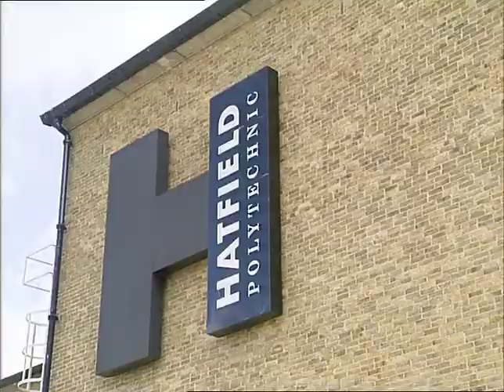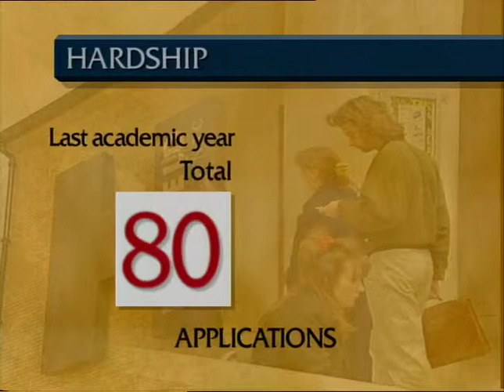BRENT COUNCIL : spending cuts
THAMES NEWS 9.8.88. BRENT LEADER DORMAN LONG ACCUSED LOCAL MP KEN LIVINGSTONE OF STABBING THE AUTHO